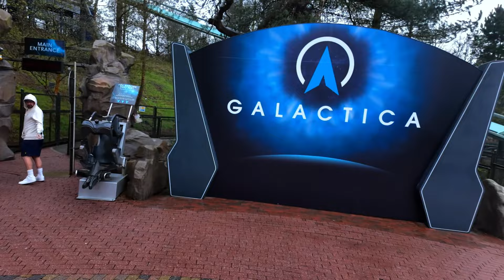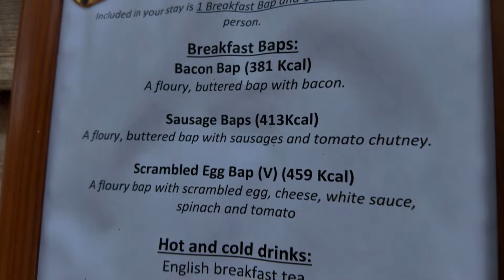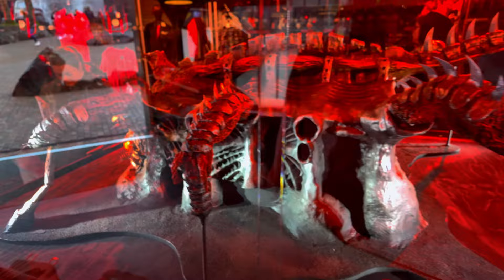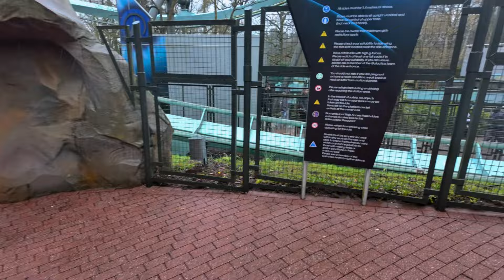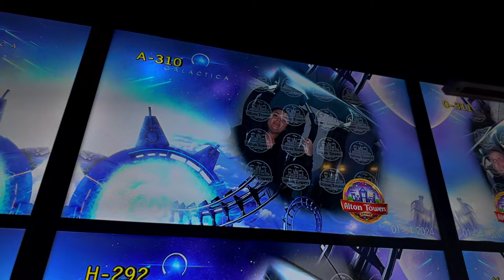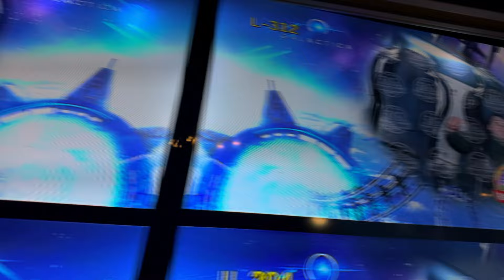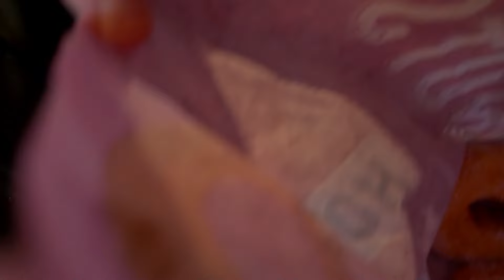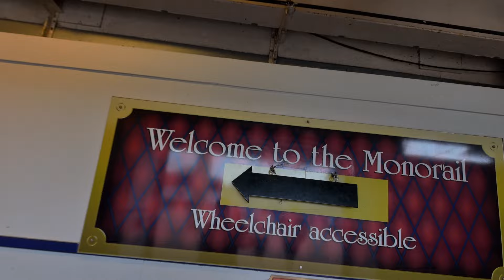Alton Towers Vlog March Bank Holiday Weekend: 🎢🌧️ 2024/ Star Gazing Pods